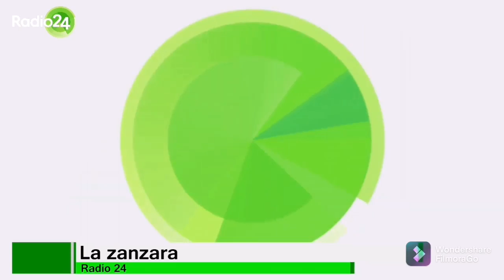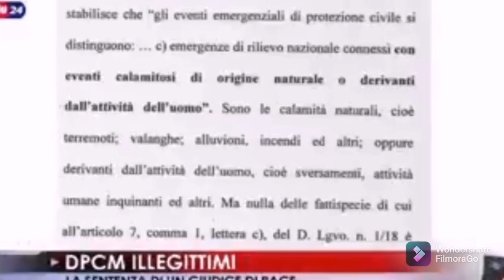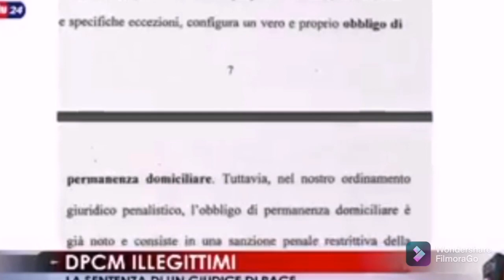MOTORE ITALIA Ing. Carlo Negri: Tutto il resto è noia...